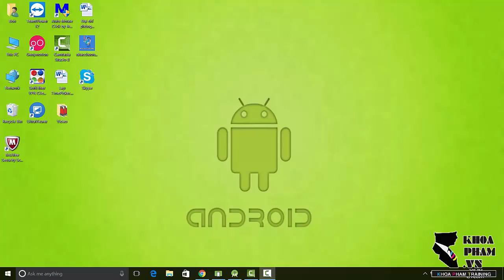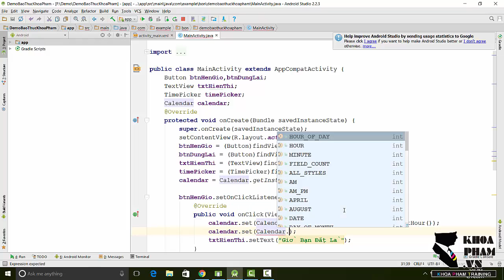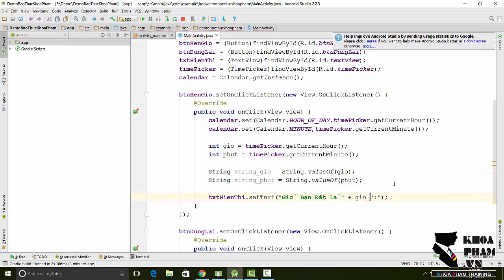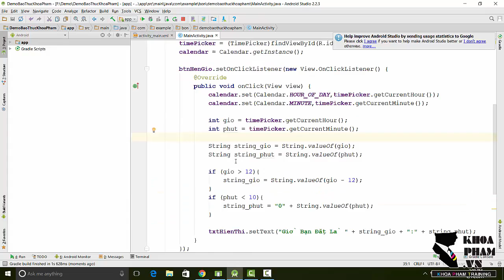Android Alarm Bài 2: Lấy thời gian từ TimePicker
Hướng dẫn tạo ứng dụng báo thức trong Android.